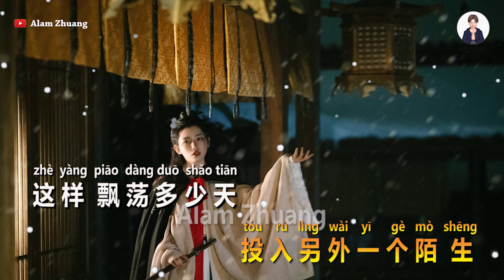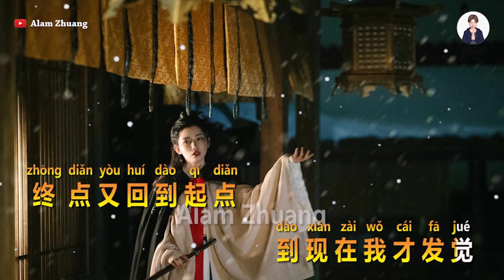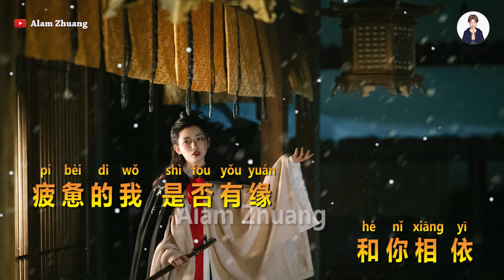Yi Dong De Xin ( 驿 动 的 心 ) - Karaoke Male